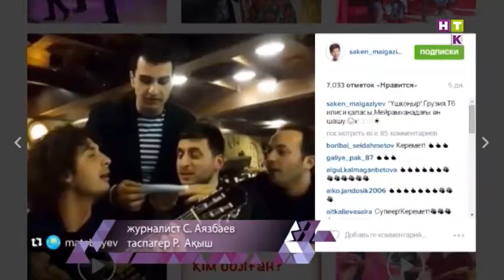Музарттың әні Грузияның мейрамханаларында шырқалып жүр.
Барлық жаңалықтардан хабардар болу мүмкін емес! Бекер әуре болып, уақытыңызды құртпаңыз! "РЕВЮ" тілшілері Сіздер үшін бәрін дайындап қойған! Күн сайын НТК арнасында ең таңдаулы да қызықты жаңалықтар 20:20-да (орысша), 22:10-да (қазақша) сенің назарыңда! / Отследить все события невозможно. Не старайтесь и не тратьте время зря! Журналисты ‪ программы "Ревю"‬ - сделали это за Вас! Самые свежие и актуальные новости каждый день на твоем экране в 20:20 (rus) и 22:30 (kaz) на ‪‎НТК‬.